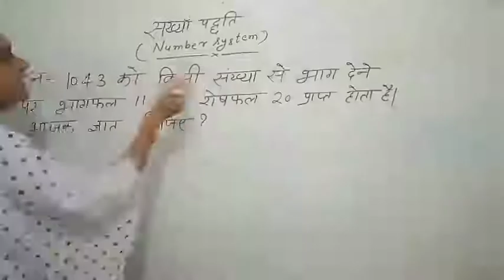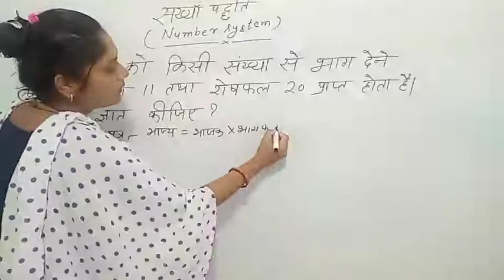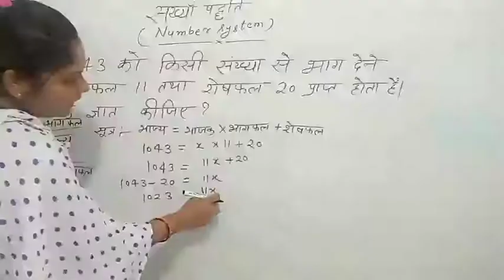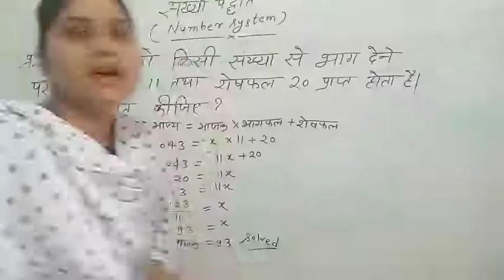संख्या पद्धति (number system) के सवाल part-1